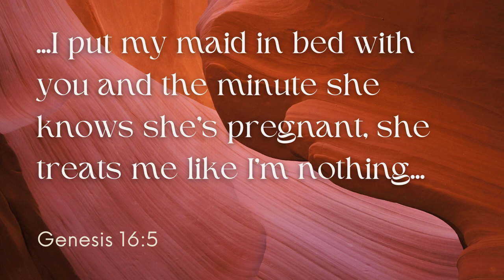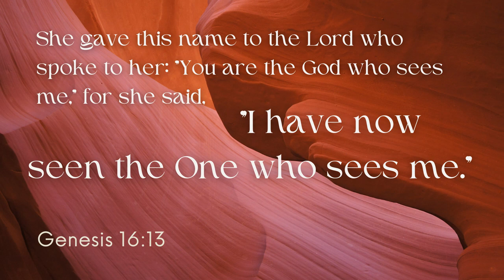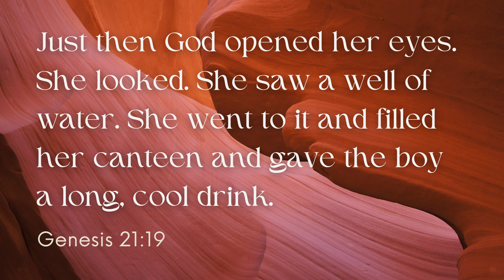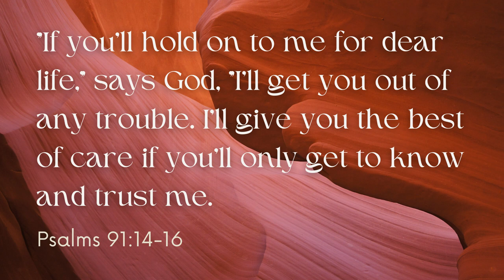A Lesson From The Story of Hagar｜CrossTalk International: Sharing Christ in Context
CrossTalk
Join Dr. Randy Weiss as he takes a deep dive into the story of Hagar.